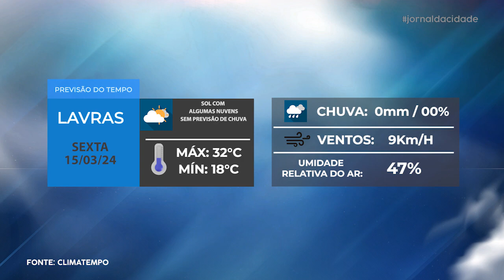Jornal da Cidade - 14/03/24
Acompanhe todas as notícias que são destaque em Lavras e região na edição desta QUINTA-FEIRA (14/03) do Jornal da Cidade.

- Senado aprova isenção de IPVA para carros com mais de 20 anos;
- Seleção de Lavras segue preparação para estreia na Copa Alterosa;